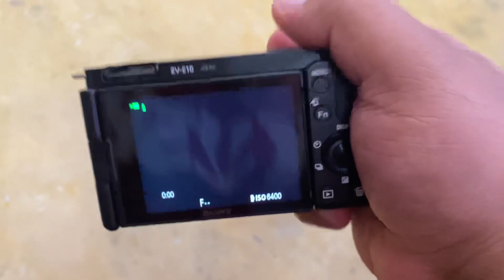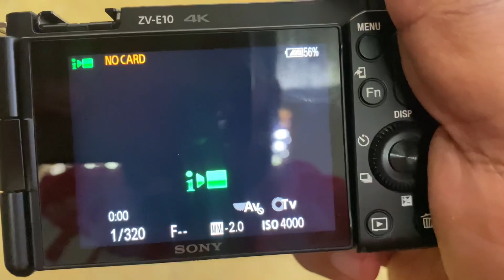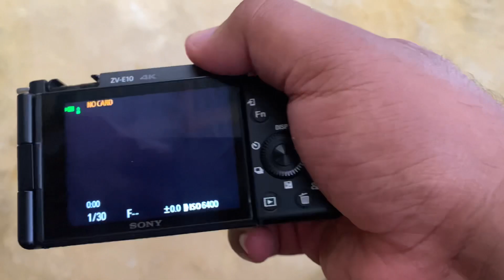Buscando la nueva cámara | VLOG - 71